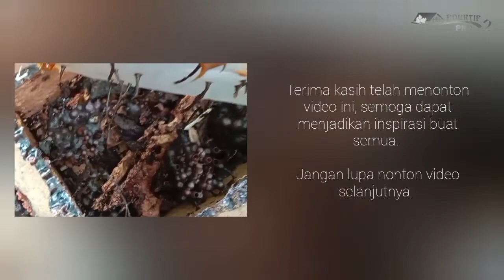Budidaya lebah kelulut | Lebah kelenceng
Budidaya dan perkembangbiakan lebah kelulut